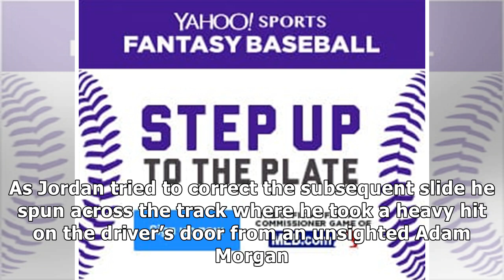Jordan taken to hospital after Donington BTCC crash